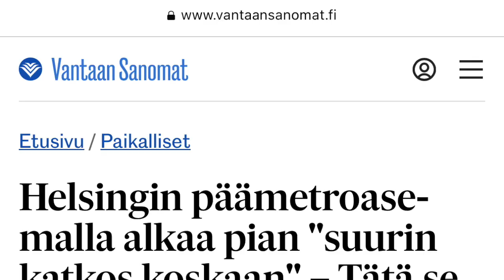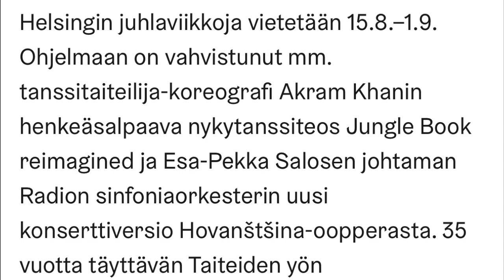Еженедельный информационный выпуск Ассоциации русскоязычных Финляндии SVK Liitto. 24.5.2024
Кроме актуальных новостей, мы будем освещать информацию, которая касается русскоязычных жителей Финляндии по таким вопросам как:
- трудоустройство
- интеграция
- изучение языка
- здоровье и благополучие
- социальные вопросы
- информационные технологии
- информация для пенсионеров, а также различных групп риска,  нуждающихся в особой поддержке

Мы также будем знакомить с актуальными событиями русскоязычные организации, предоставлять информацию о объявленных грантах, отчетах и связанных с ними вопросах.

Если в вашем регионе есть интересные новости для русскоязычных жителей Финляндии,  пишите нам о них, мы будем рады включить их в наши следующие выпуски!